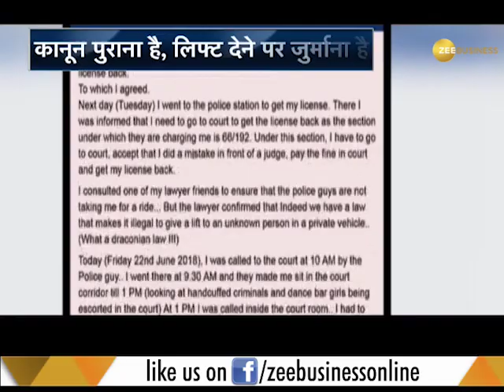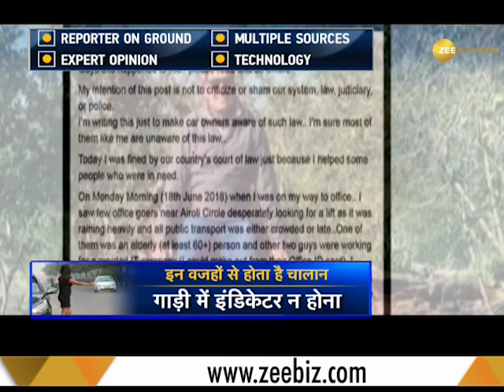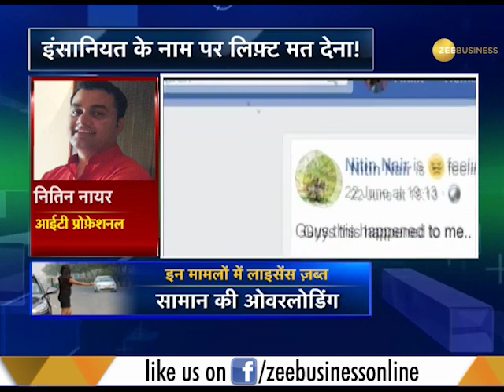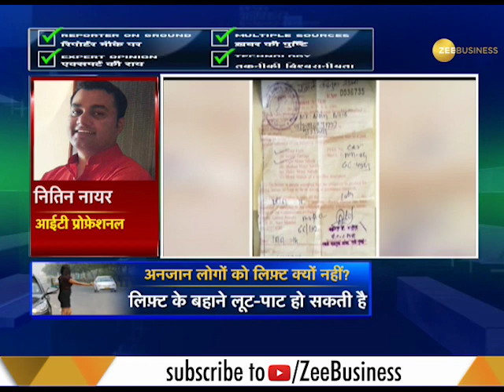Apki Khabar Aapka Fayda: Now you can be fined for giving lift to strangers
If you are caught by the police helping a stranger by offering them a ride, then there are chances of you getting fined for it. Watch the video to know more.